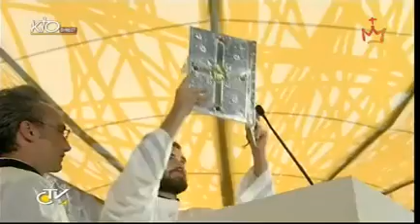Veillée de prière avec les jeunes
Sur l'aérodrome de Cuatros Vientos, les jeunes se rassembleront pour une veillée à la fois festive et recueillie autour du pape Benoît XVI. Le Saint-Père proposera une méditation et un temps d'adoration eucharistique. Les chants et le silence alterneront avec des moments de partage et de prière jusqu'à la nuit. De nombreux jeunes passeront la nuit sur place.